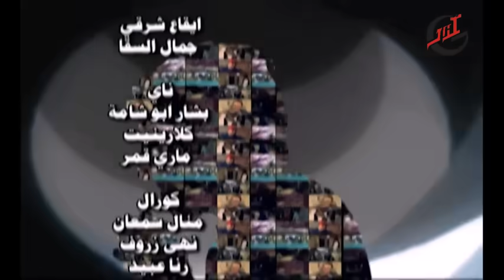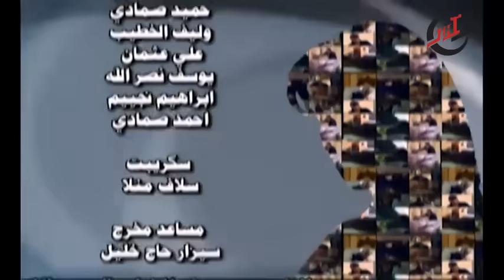مسلسل كثير من الحب كثير من العنف ـ هارون ـ الحلقة 2 الثانية كاملة HD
مسلسل كثير من الحب كثير من العنف - هارون - يتناول قصة شاب (هارون) خرج من السجن بعد ثلاث سنوات ... ليجد منزله وقد هدمته البلدية ... يبحث عن مأوى عند أختاه المتزوجتان وأمه ... لكن لا يستقبله أحد ... يشاء القدر ويتعرف على الممثلة (لوسى) ... وتتوالى الأحداث فى إطار درامى اجتماعى ...
Haron
كثير من الحب كثير من العنف